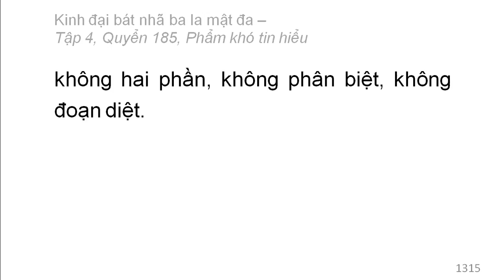600 quyển Kinh Đại Bát Nhã Ba La Mật Đa: Quyển .../600 (tiếp) (đọc lần 2)